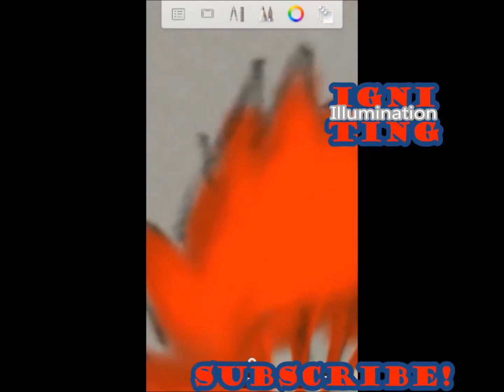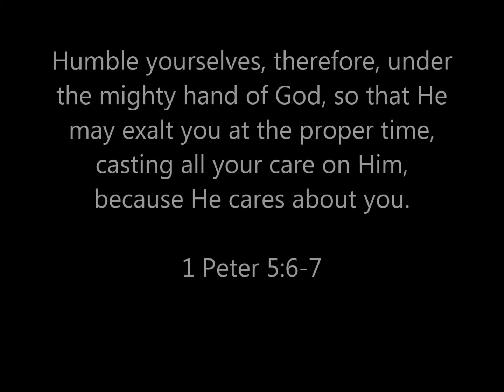Speedpainting a Running Pose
Here i speedpaint the running pose i drew earlier.